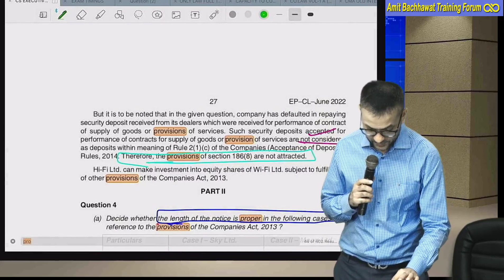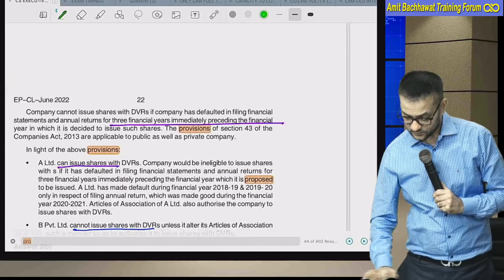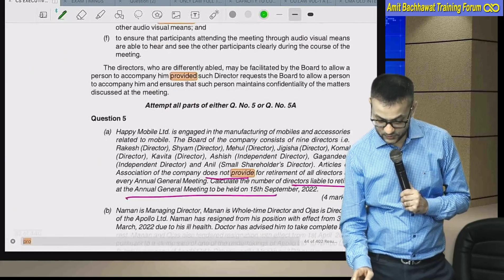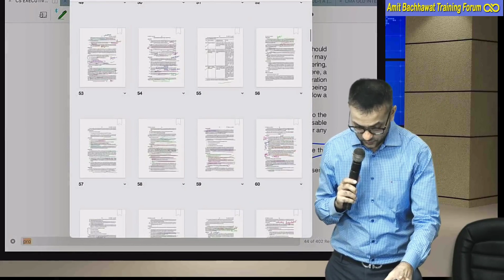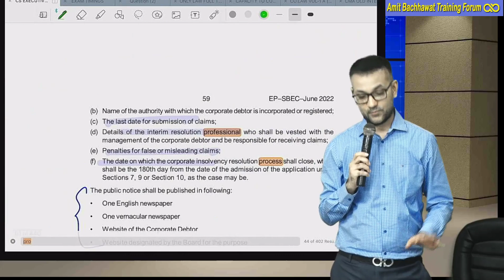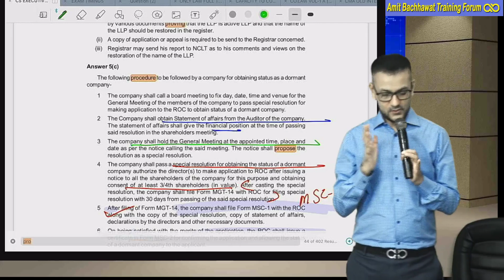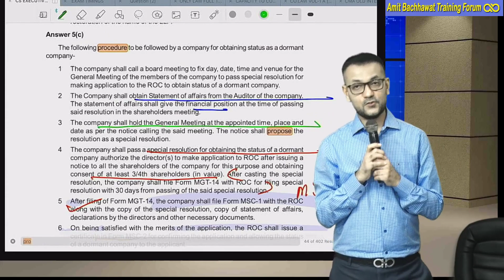Breaking News for all CS Executive Students | past Term Paper | Amit Bachhawat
Very Important Announcement for all CS Executive Students, Important Updates for all CS Executive Students.

Amit Bachhawat, a name synonymous with quality teaching is a commerce graduate from St. Xaviers College. A CA and CS himself, he has been teaching Law and related subjects since 2001. Among his alumnus are several rank holders. In a career spanning over 21 years he has mentored over 100000 students.
What started off as a personal challenge brought about by the general perception of theory subjects in general &amp; Law in particular as being dull and drab, has revolutionized classroom teaching in Kolkata. He is the pioneer in teaching Law and In other subjects too. He is responsible for the paradigm shift in the perception of a CA coaching teacher as being a transmitter of information (the sage on the stage method) to the students by stimulating their interest in a supposedly “dry” subject. His charming and pleasing personality, simplified approach to the most complicated curriculum and easy accessibility has revolutionized the way classrooms are envisaged.
Not content with providing a superlative teaching experience, he has created state of the art classrooms, quality study materials, used latest technology for student benefit and handpicked the best faculty available. His is the only centre holding auditorium lectures for revision &amp; providing motivating lectures before exams by specialized life coaches. Not just theoretical training he takes a keen personal interest in grooming students.